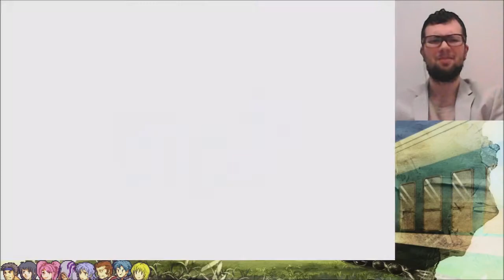Fire Emblem Resonance #11 - Choice of No Return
I'm put solo due to my circumstances, but that won't stop me from breaking through the chapters that remain in the Resonance. While the path is varied with both calm weather and horrible bumps, it soon comes to a major fork in the road, dividing those who are roundabout or those who seek the end...

BGM
05. 九月のパンプキン - xi~on
RAISING A CURTAIN - Tales of Symphonia 2
Conquest - FE Awakening